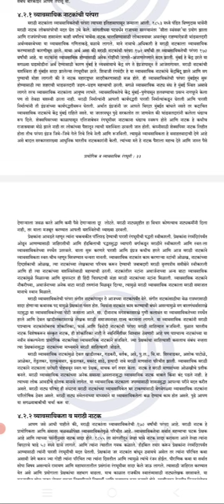M54 MAR 324 Book -3 ghatak -4 (Vyavsayik Natkanchi parampara)